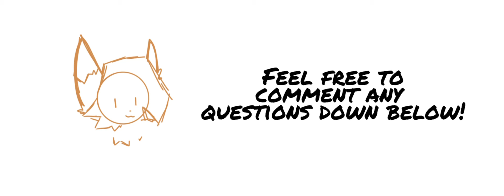ONE YEAR 👀 (important)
HEYYY
Today’s actually our channel’s one year anniversary!! In celebration, I’m hosting a QnA! Any questions written down in the comments are very appreciated!! Thank you all, I wouldn’t have been able to get this far without y’all :D
Now I gtg, good night!!